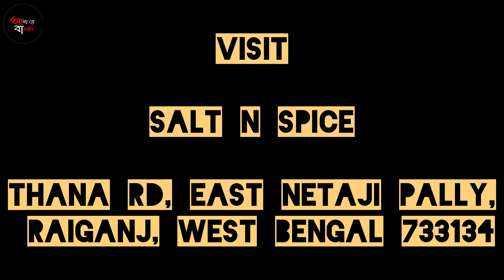Salt N Spice || Raiganj || Oreo Milk Shake and BBQ Pizza making || Aha Re Bangali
This is a quick processing video of Oreo Milk Shake and BBQ Pizza at Salt N Spice Restaurant which is situated at Raiganj.

Restaurant address : Thana Rd, East Netaji Pally, Raiganj, West Bengal 733134

Oreo Milk Shake Maker : Subho Manna

 BBQ Pizza Maker : Soumitra Das